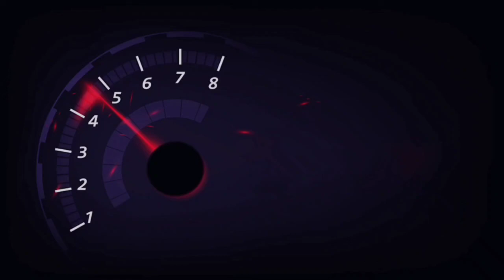Dimapur To Kisama Heritage (Kohima Nagaland) Ride | Hornbill Festival 2021 | Episode 1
Dimapur To Kisama Heritage (Kohima Nagaland) Ride , Hornbill Festival 2021.